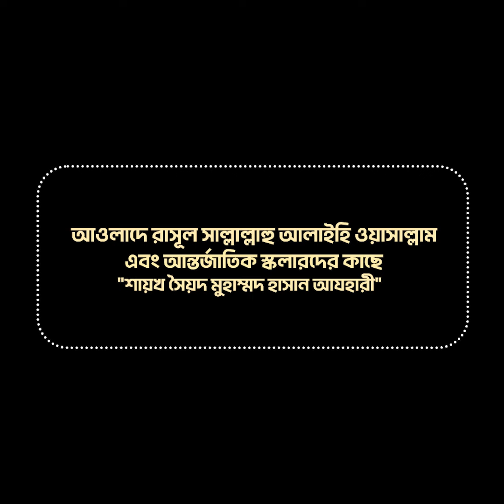আওলাদে রাসূল সাল্লাল্লাহু আলাইহি ওয়াসাল্লাম এবং আন্তর্জাতিক স্কলারদের কাছে শায়খ সৈয়দ হাসান আযহারী।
Alif Tv / আলিফ টিভি / The Official Youtube Channel Of Syed Mohammad HAsan Al-Azhari

সৈয়দ_হাসান_আল-আযহারী
This Video made by Kazin Ahmed Reza